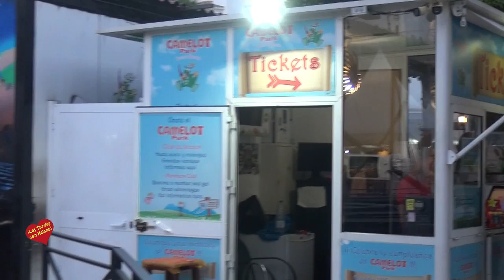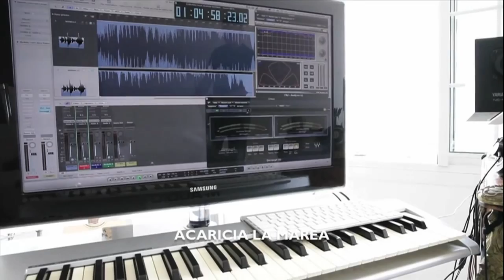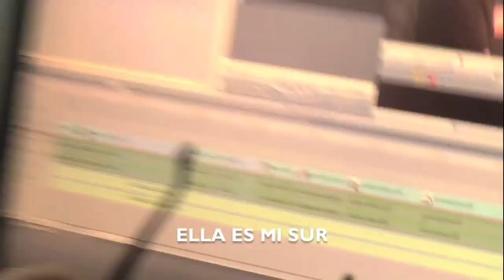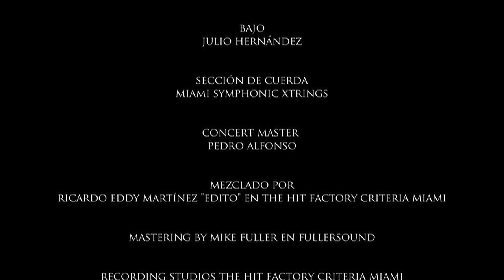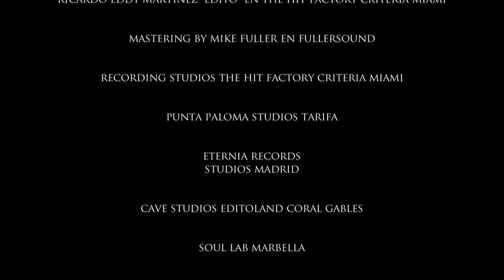Inauguración de la XIX Muestra de Artesania en la Plaza de Antonio Banderas Puerto Banuns